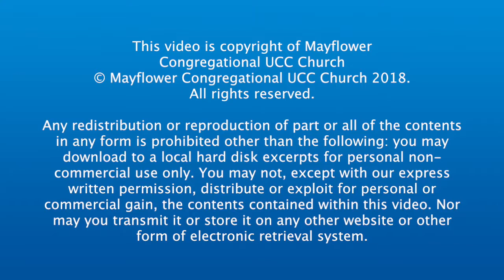Disorientation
This Sunday Rev. Walke preaches from the Gospel according to Matthew chapter 2 verses 1 thru 12, a passage known as "The Visit of the Wise Men." Recorded Sunday, Jan. 6, 2019 from the pulpit of Mayflower Congregational UCC Church in Oklahoma City.